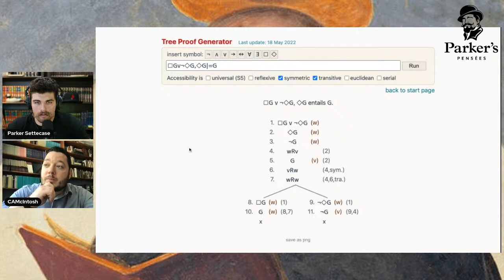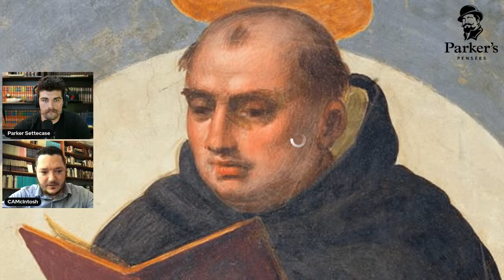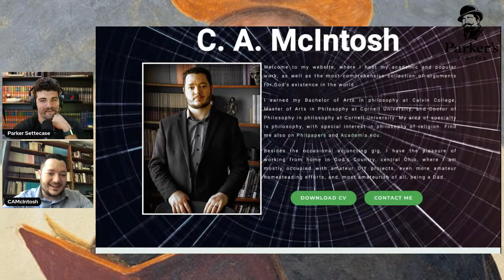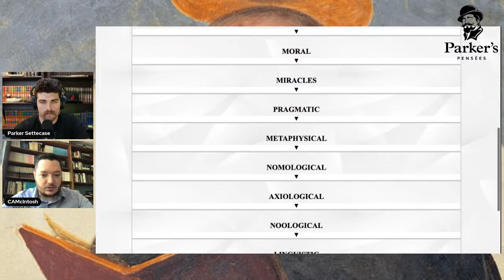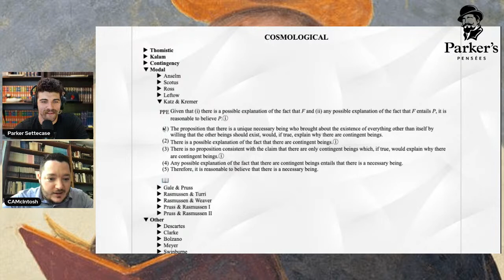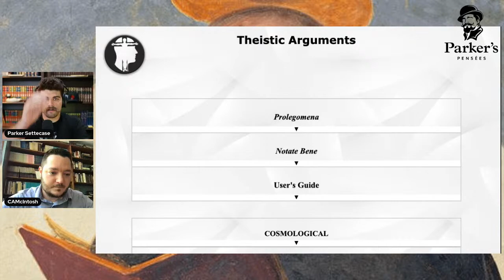Natural Theology: Misconceptions & New Developments | Dr. Chad McIntosh - ep. 187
In this episode of the Parker's Pensées Podcast, I'm joined once again by Dr. Chad McIntosh to discuss his two new papers on recent work on traditional arguments for theism. We'll be looking at the nature of natural theology, it's aims, limitations, and common misconceptions.
Any amount helps, and for $5 you get a Parker's Pensées sticker and instant access to all the episode as I record them instead of waiting for their release date. Check it out here:

0:00 - What is Natural Theology?
20:00 - Cosmological Arguments
30:25 - Ontological Arguments
53:03 - Design Arguments
1:07:55 - Moral Arguments
1:17:30 - Arguments from Miracles
1:23:32 - Experiential Arguments for God
1:32:53 - Pragmatic Arguments for God